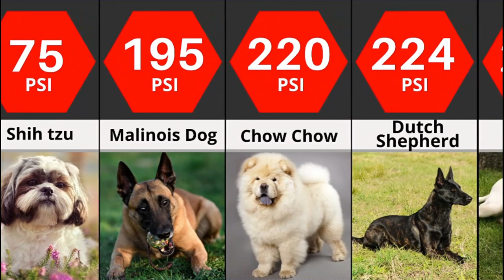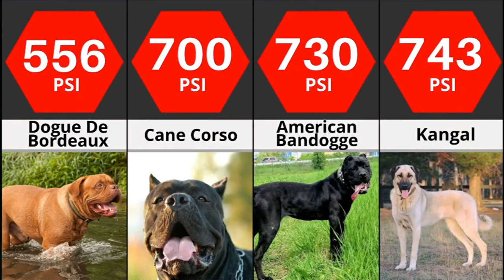PERROS CON FUERZA DE MORDIDA MÁS FUERTE | COMPARACIÓN DE FUERZA DE MORDEDURA DE PERRO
¿Alguna vez te has preguntado qué tan fuerte es la mordedura de un perro? ¿Qué perro tiene la fuerza de mordida más fuerte? Aquí está la lista de diferentes razas de perros y qué tan fuertes son las mordeduras de perro. ¡Mira este video para descubrirlo!
(PSI - Libras por pulgada cuadrada, que es una unidad para calcular la presión de cualquier punto).

Music

Algunos perros incluidos:
American pitbull
German shepherd
Doberman pinscher
Belgian malinois
Rottweiler
Dogue de Bordeaux
Kangal
Mastiff
Cane Corso
Bandog
Tosa Inu